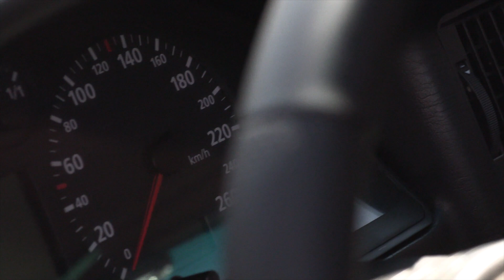Audi 90 20VT (2019)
Audi 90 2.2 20VT 525hp/680Nm.